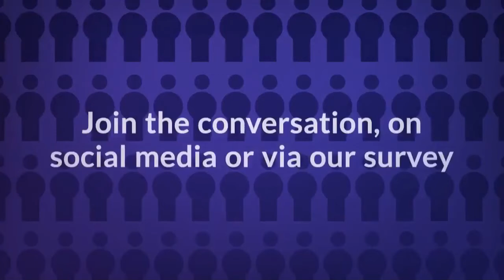Professor Helen Stokes-Lampard: We want to hear your future vision of GP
The Royal College of GPs has launched its consultation on the future vision of general practice. Share your thoughts on the future of general practice